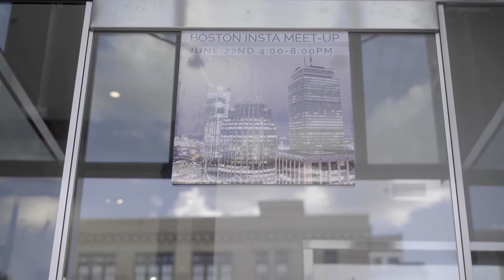Boston Insta Meet Up Highlight Film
Highlight film for this event in Boston, Massachusetts held by the Best Handyman Boston brand.

BOSTON INSTA MEET-UP
👉WHERE:
Contemporary Art Gallery-
South End Arts & Design District
👉WHEN:
June 22nd 2019 4:00-8:00pm
👉EVENT:
Boston Insta Meet-Up in June 2019

This is a great opportunity for design, real estate & construction industry professionals from the Instagram community to network and expand their net worth.